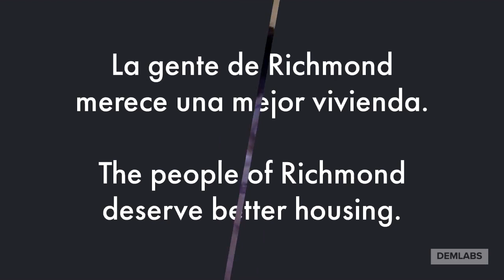Improve public housing conditions in Richmond, Virginia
Campaign video created with clips recorded in Spanish with FlipGrid.